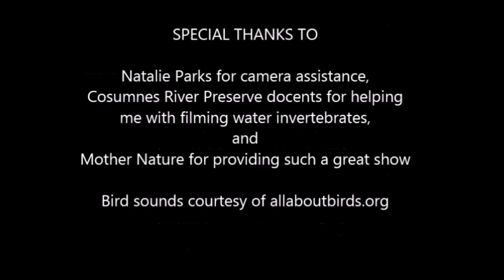California's Wild Wetlands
The wetlands of California's Central Valley are a hotspot for bird life. During the winter rainy season, the marshes, streams, and sloughs are rejuvenated with water, becoming one of the major wintering sites for waterfowl in North America. Millions of birds make the migration to the valley's wetlands, including Sandhill Cranes, many species of ducks, and great flocks of snow geese. Also, raptors like bald eagles stake out their hunting grounds here. These wetlands are a treasure for the valley, and in the current drought, it is vital that we work to conserve these wild wetlands.